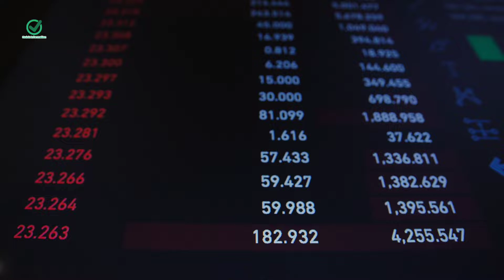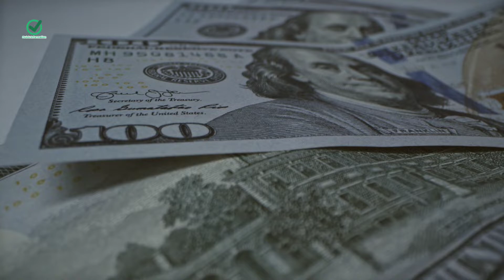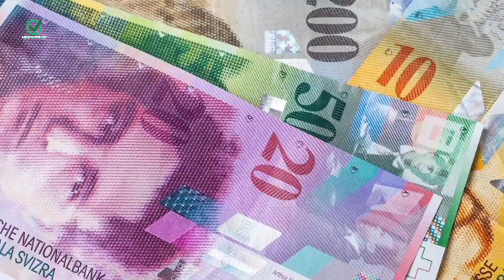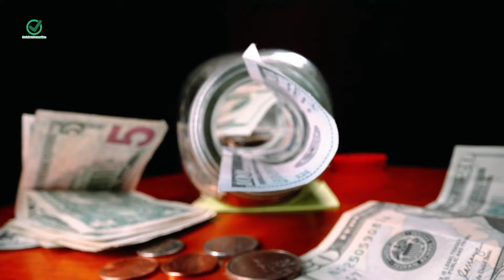কেন বাড়ছে ডলারের দাম!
Welcome to the Quick Information YouTube channel. This channel is broadcasting current affairs, business Information, sports Information and many more.